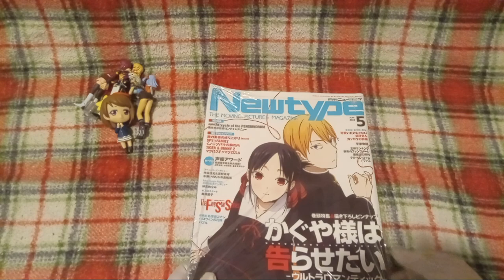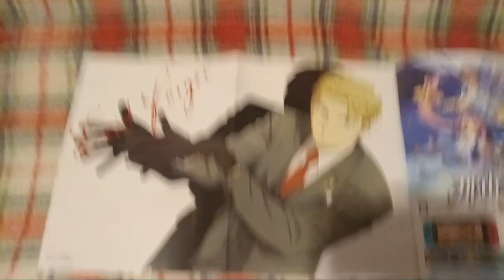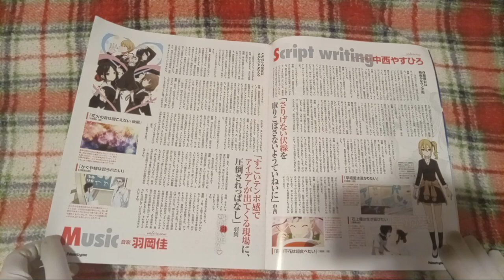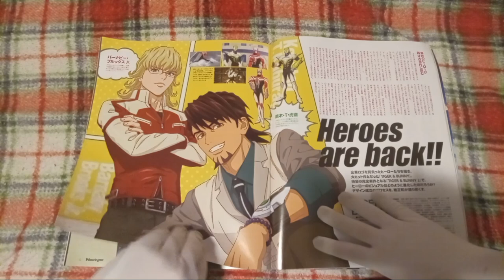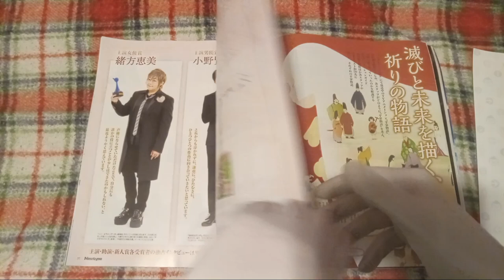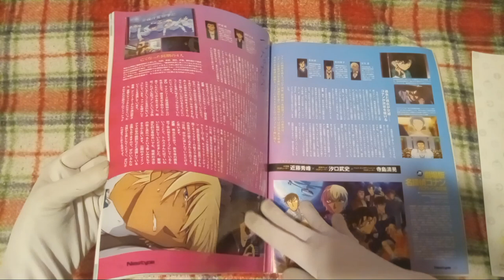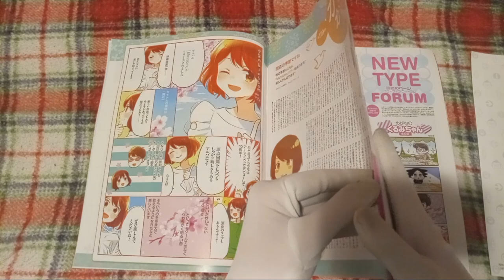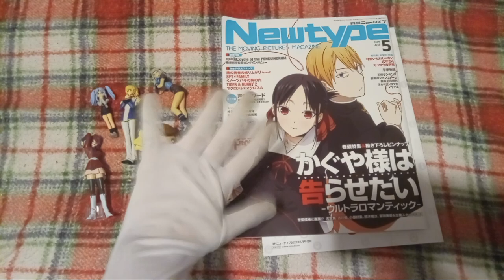Ranting About LemonJuice McGee's Comic Cavalcade Unboxing (Flea Market Haul + Exclusive Magazine!)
ﾟ+*:ꔫ:*‹　　›*:ꔫ:*+ﾟ
tonight i unpack many cool little figures from the flea market and then check out a magazine while talking about the closing of a local comic shop.
lemonjuice mcgee comic cavalcade has let down many local nerds in somerset with its lack of care or knowledge about the niche that it wants to sell us. now i will be expressing the frustration of our community!
support local. speak up whenever local businesses are bad. praise when local businesses are good.